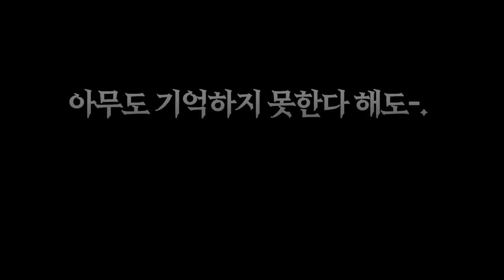[마법천자문 53권 비하인드] 삼장은 손오공에게 어떤 기억을 새겨 넣었을까?